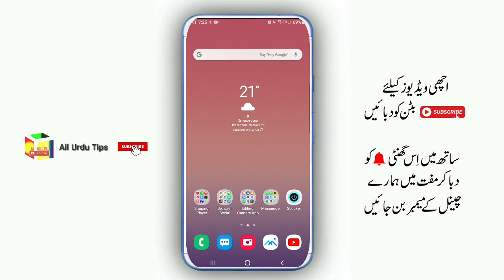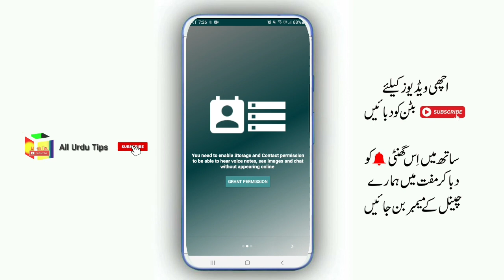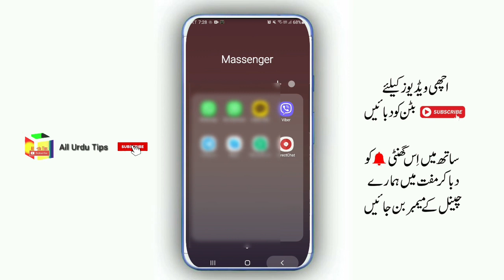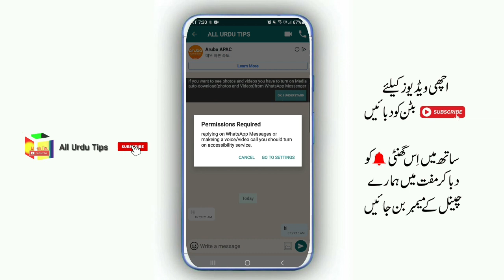Most Amazing Secret Trick For WhatsApp User | Must Try